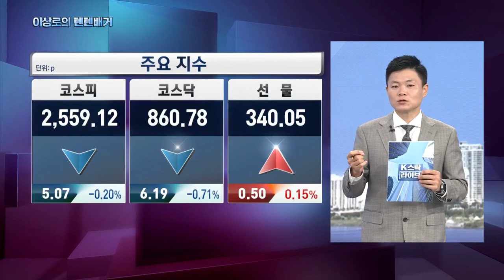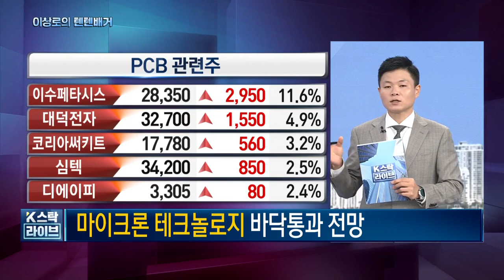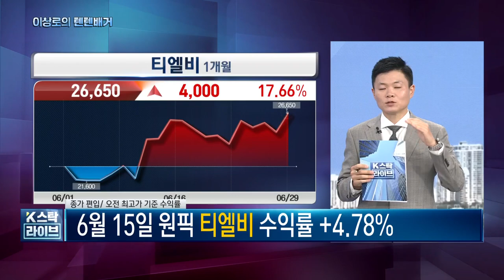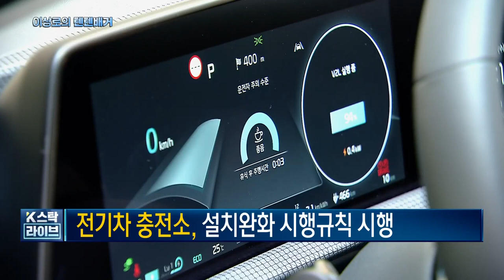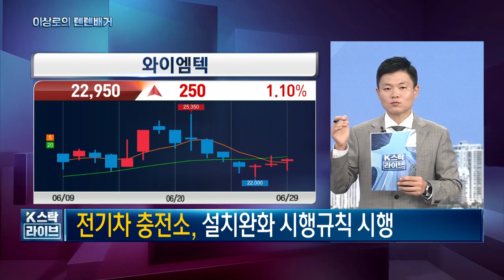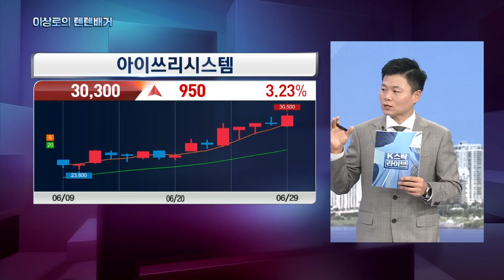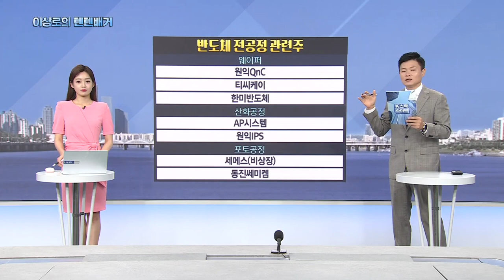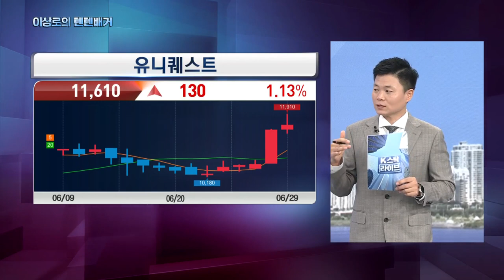오늘 핵심트렌드! 프로텍, 삼성전자, SK하이닉스, 피에스케이, 대덕전자, 티엘비, 반도체관련주! 반도체전공정관련주, PCB관련주, 한국경제TV 이상로의 텐텐배거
1분이면 신청완료! 전화 후 무료 신청하세요.